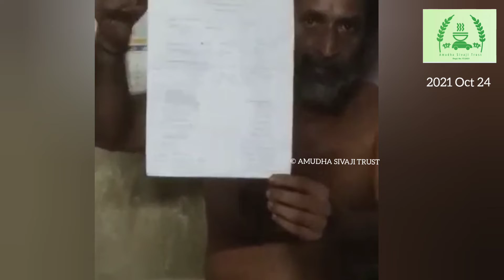Thanks for Sharing the Groceries - God Bless Respected Mr. GANESAN KIRUBANANDHAN Family 24.10.2021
Hear Their Voice - Care for Special Souls